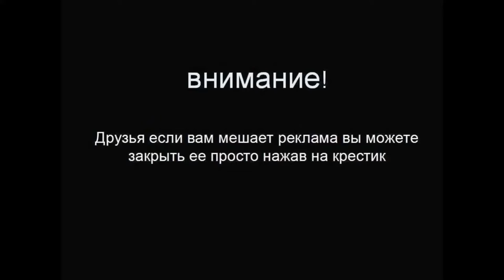Премьера ! Автомобили Киногерои ! Проверь свои знания о Кино !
Подборка Автомобилей-Киногероев,с помощью которой вы сможете проверить свои знания о Кино!

Автомобили Киногерои
Автомобили Киногерои
Автомобили Киногерои
Автомобили Киногерои
Автомобили Киногерои
Автомобили Киногерои
Кино
Кино
Кино
Кино
Кино
кино 2014,монгол хэлээр,2014 боевик,группа крови цой,русское,кино перемен,звезда по имени солнце,узэх,фильм 2014,нереальный кастинг,комедия,про любовь,ужасов,фильм фильм,про войну,секрет,россия,о любви,